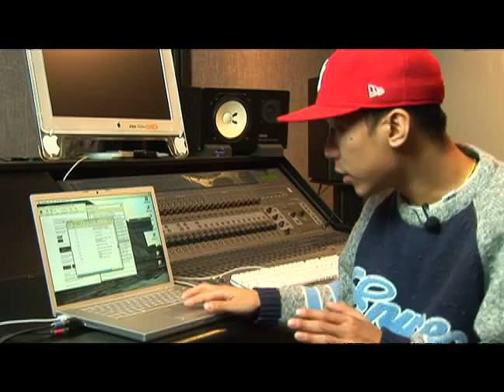Advanced Functions in Logic Pro 8 : How to Use Logic Pro 8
Learn how to use Apple Logic Pro 8 to record music in this free software tutorial.

Expert: RT Ouk
Bio: RT Ouk is the owner of the The Armory Recording Studios in Newington, Conn. He has been a music producer and audio engineer for over 10 years. He is also the Program Director of Deabrake, Inc.